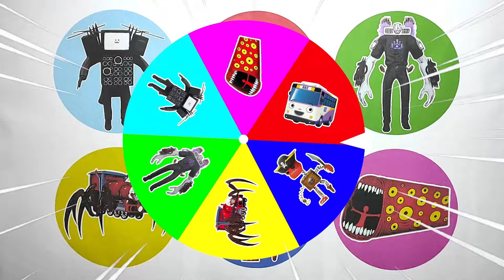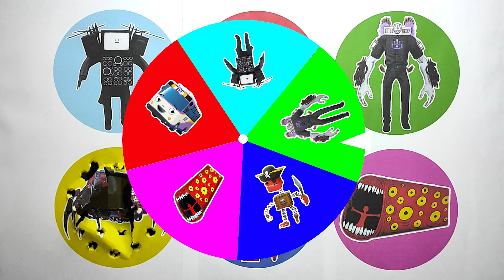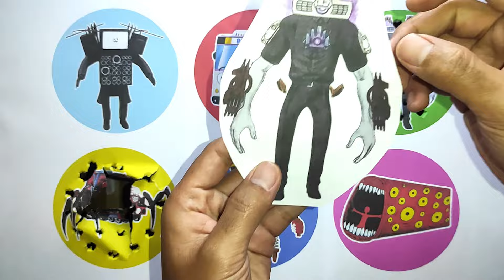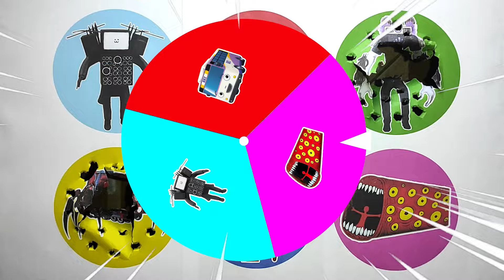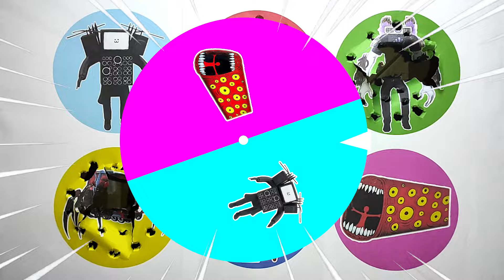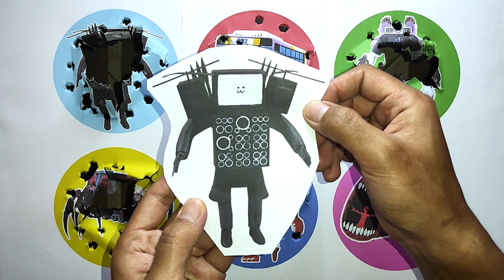Spin Wheel Titan TV Man, Bus Tayo Nana, Projector Man, Cho Cho Charles, Prosty Boo, Train Eater